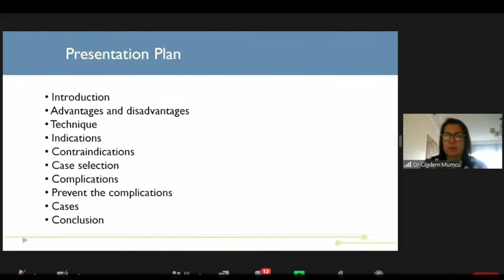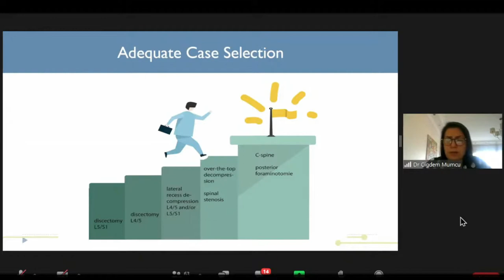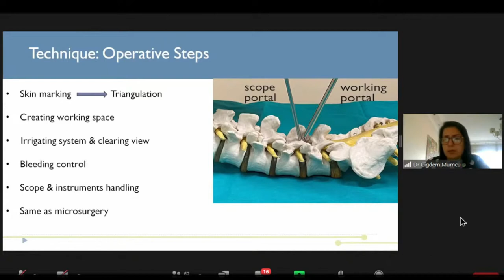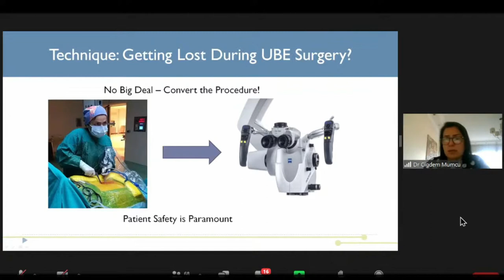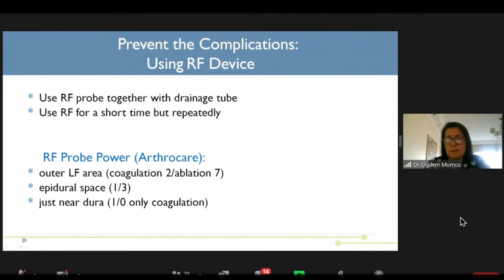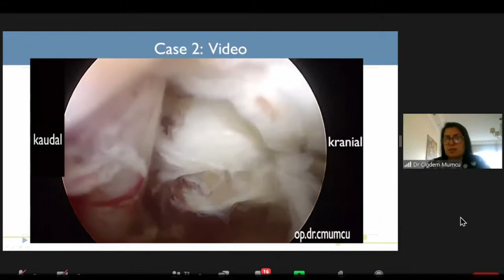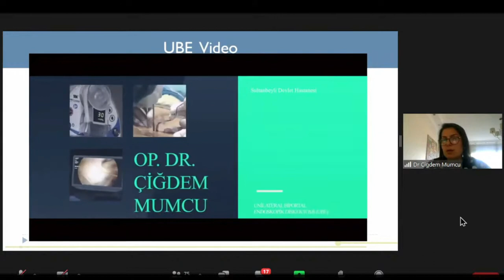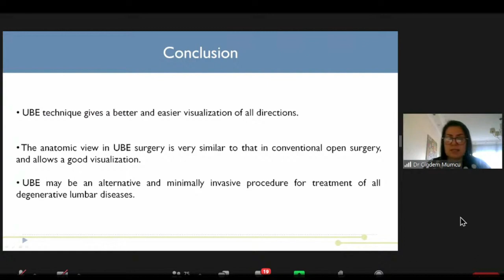Biportal Endoscopic Technique: Some Useful Tips - Dr Cigdem Mumcu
Biportal Endoscopic Technique: Some Useful Tips

Dr Cigdem Mumcu
Cigdem MUMCU, MD
Sultanbeyli State Hospital,
TURKEY